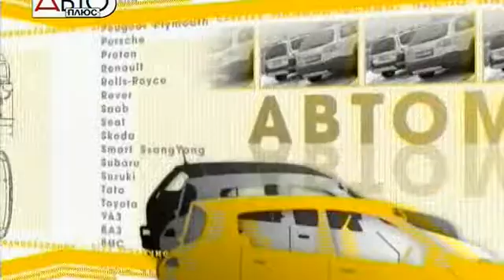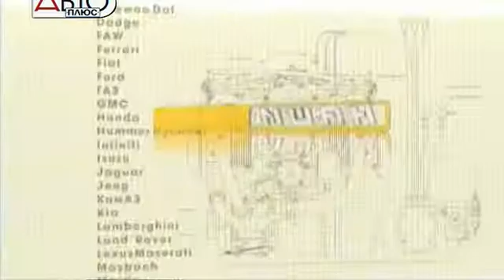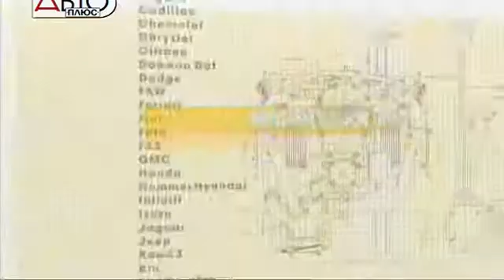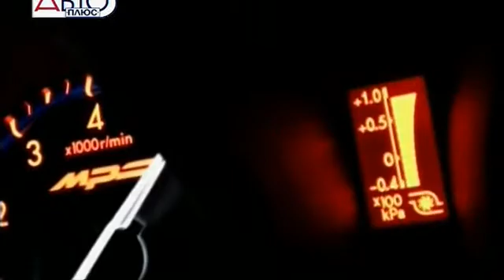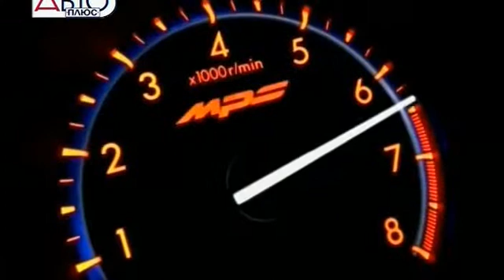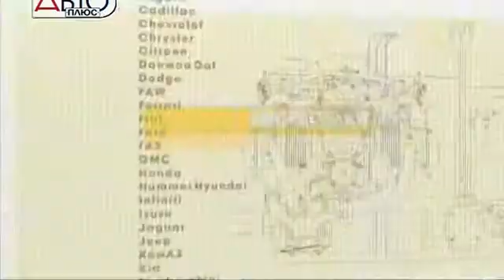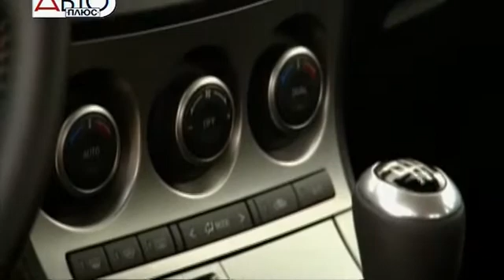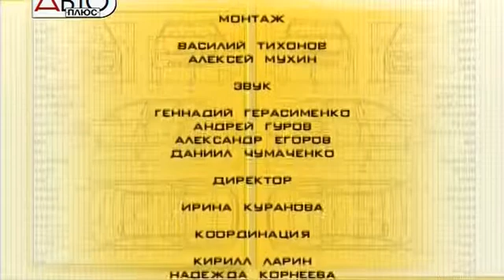177 Mazda 3 MPS 2010 - Наши Тесты